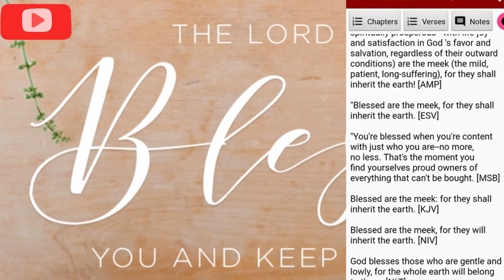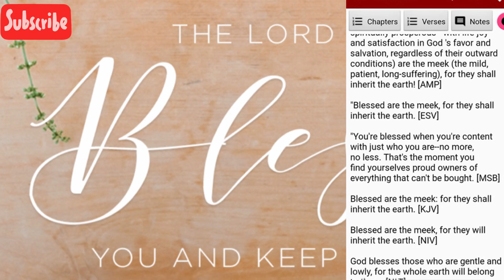A Verse A Day: Blessed Meek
In this session we will looking at how we can make the most of the blessing redemption has purchased for us.
Mathew 5:5